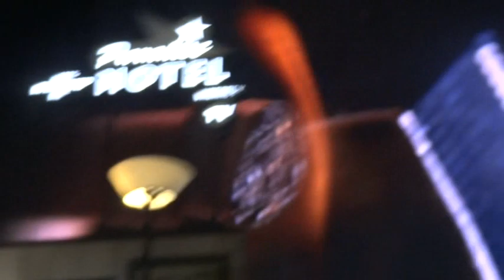Madonna - Gang Bang Live at Mexico City, Foro Sol (Golden Triangle)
Madonna en México, MDNA Tour, Foro Sol, 24 de Noviembre del 2012, Grabado adentro del Golden Triangle.